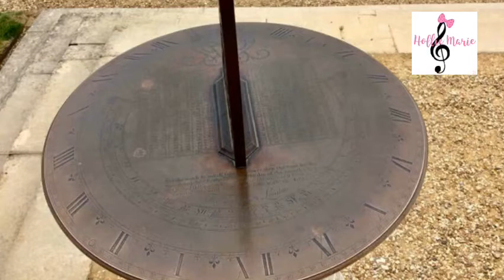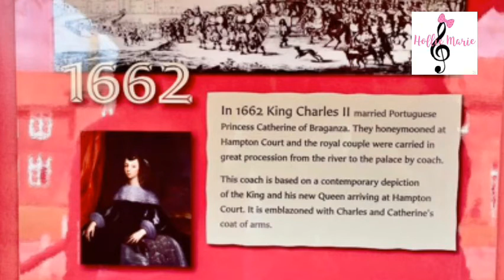Hampton Court Palace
Hampton Court Palce one of King Henry's most favoured residences in 1514.